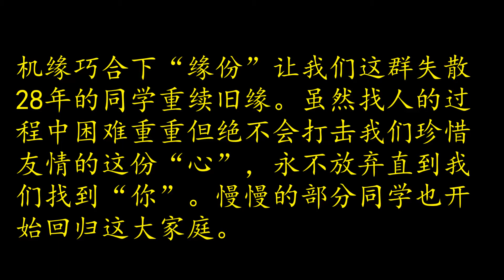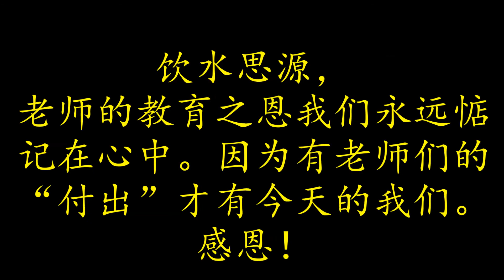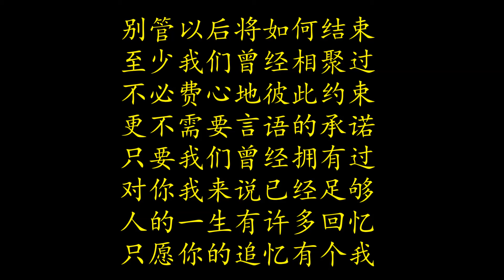新民1985的故事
这三年来我们一起走过的日子